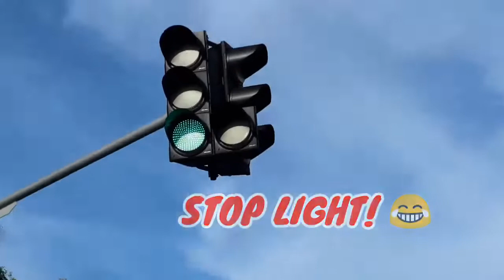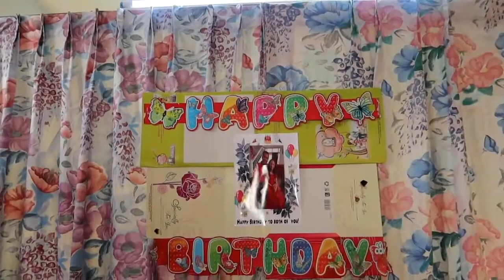ROAD TRIP IN BRUNEI/BUHAY SA BRUNEI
An enjoyable road trip experience to the other side of Brunei.